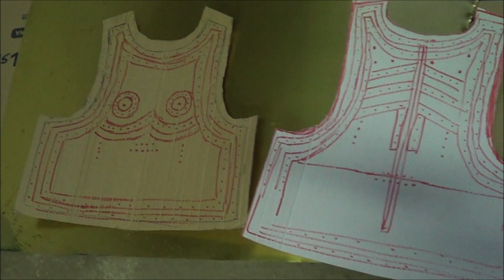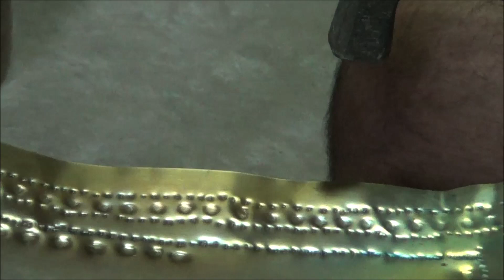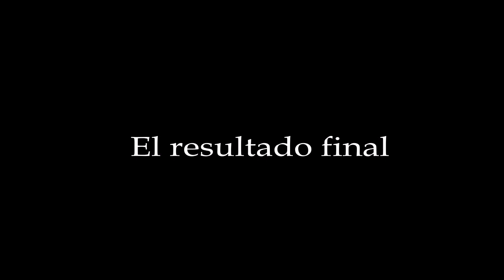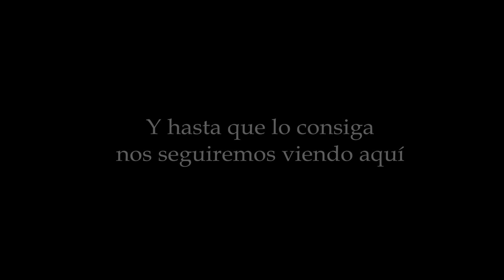Armadura Celta - La Coraza de Marmesse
He fabricado una armadura "Celta", aunque este termino genera controversia, podemos definila así, ya que fue hallada en Marmesse (Francia) en los 70`.
Es una armadura de bronce hermosa y con mucho tiempo de elaboración, los artesanos y herreros que las construían debían tener mucho talento sin duda alguna.
Aunque este trabajo no es a lo que os tengo acostumbrado, armaduras hoplitas, romanas y de cultura clásica en general, también quiero adentrarme en la edad de los metales y explorar restos Micenicos, Iberos etc...